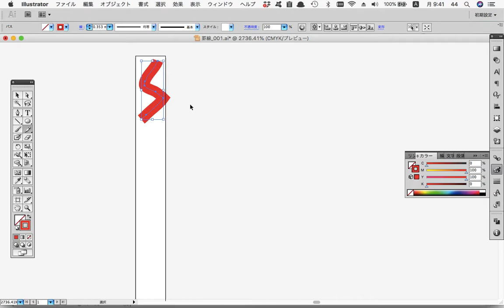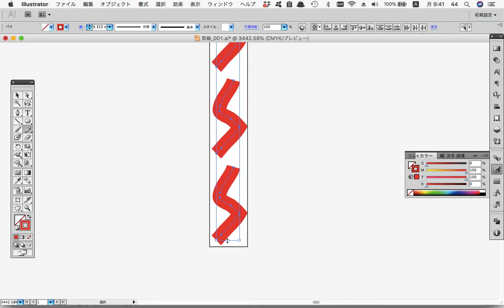〈２〉罫線のデザインを変更する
InDesignです。
見出しのデザインはサンプルを流用しよう、という話です。